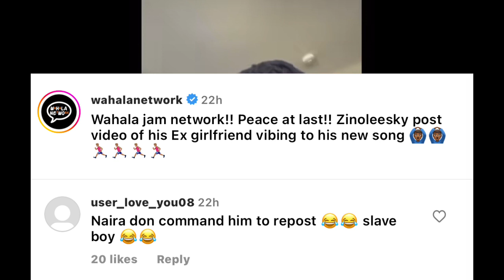Zinoleesky FORGIVE Shubomi as they come back together after zino INSULT shubomi in his new song 😱